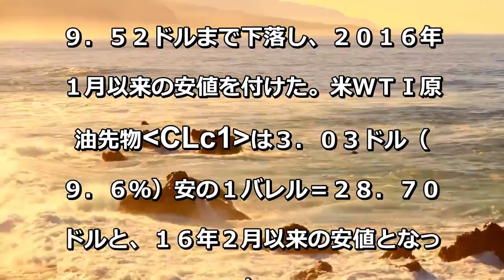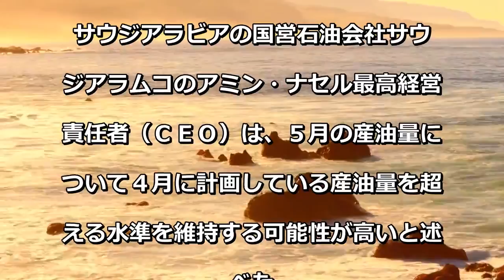[最新ニュース] 原油先物30ドル割れ、新型コロナ巡る懸念くすぶる